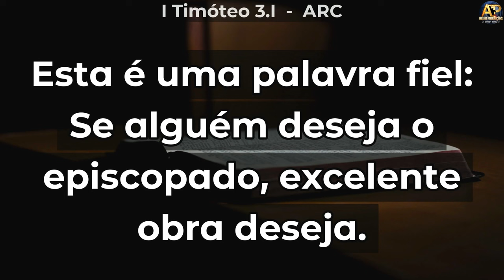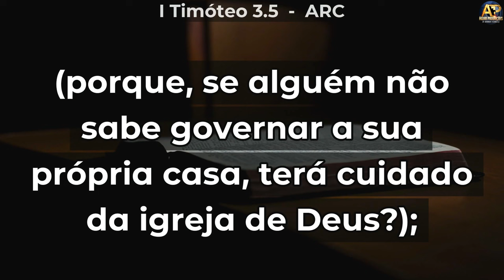Se você quer o CARGO, tem que aguentar a CARGA - Pr Jayro Kaillo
Canal Oficial